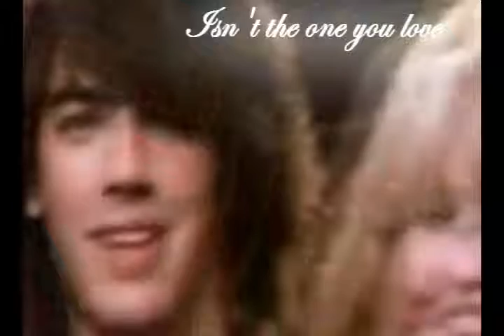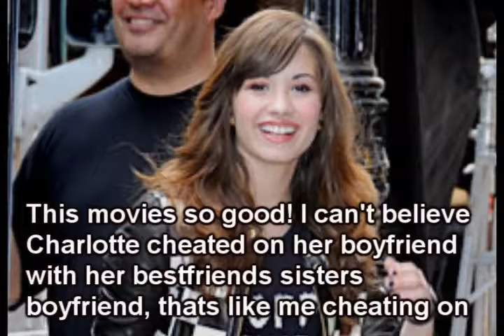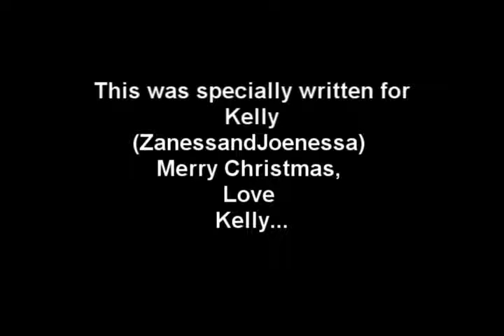All I Want - Part One of Five - ZanessaandJoenessa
Kelly,
this is the first part of your mini series :)
hope you like it, and i hope you have an amazing
christmas. I hope it's special and wonderful :)
Love
Katie
-Next:
All I Want Part Two
All I Want Part Three
All I Want Part Four
All I Want Part Five
All I Want - The Music Video